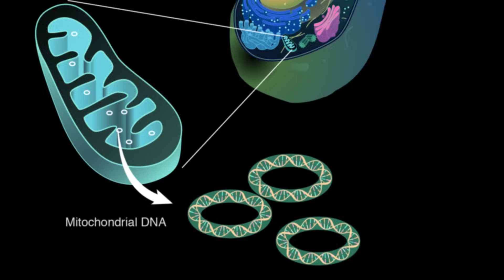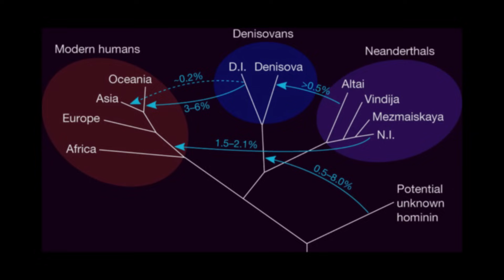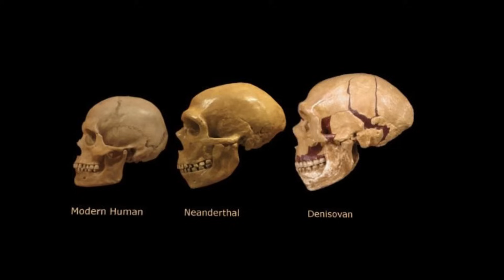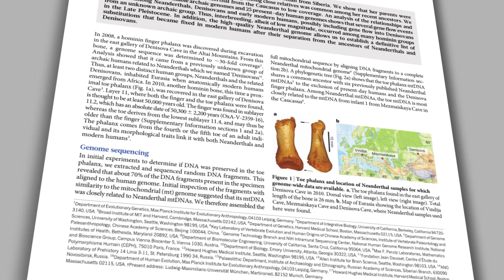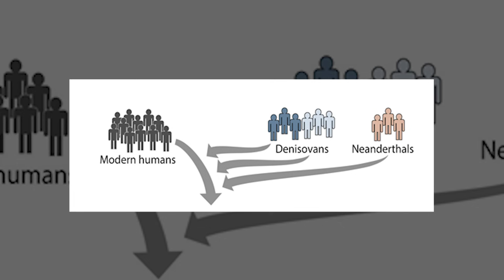Ancient Humans Had a Wild Sex Life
It turns out that ancient humans weren’t just having sex with each other. They were also having sex with other now-extinct human sub-species like Neanderthals and Denisuvians. With the power of genome sequencing, scientists have been piecing together what parts of our DNA might be the result of interspecies affairs.